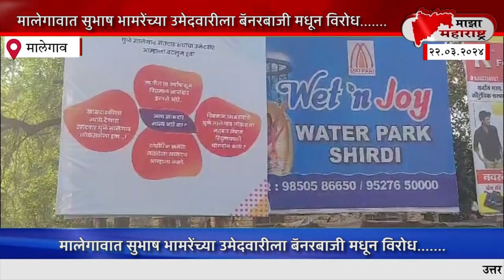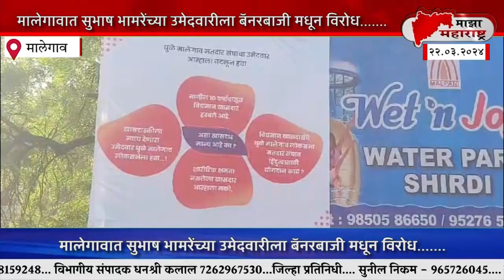डॉ सुभाष भामरे यांच्या उमेदवारीला मालेगावात बॅनरबाजी मधून विरोध.....